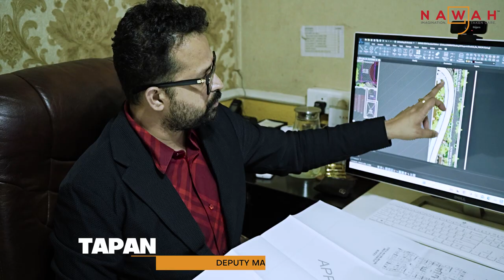Arcadia Testimonial Videos Nawah Builder Bhubaneswar Odisha